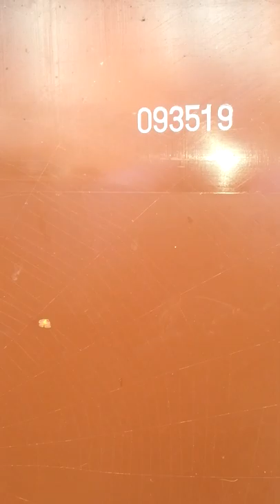Garden Spider A Vs Small House Spider